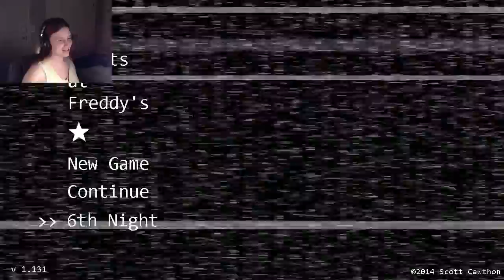Five Nights At Freddy's [Night 3] - The Wait is Over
Yes it is, and I'm so sorry for having made you guys wait four days between videos.  I may not be able to keep to the schedule I was hoping to follow.  I'm sorry if this video is not the same quality that my big computer produces, but it is what will be until I can get a new hard drive.

Of course I've also lost the program that lets me make my thumbnails, woo X(